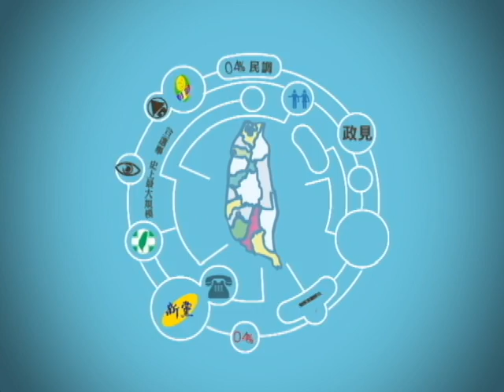2014縣市長候選人專訪-高雄市楊秋興(暗夜新聞短版)